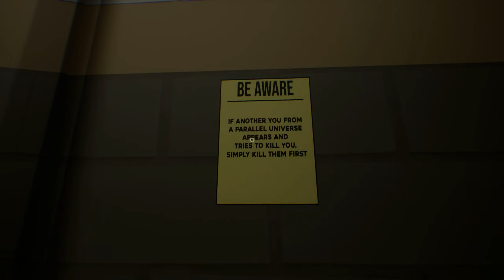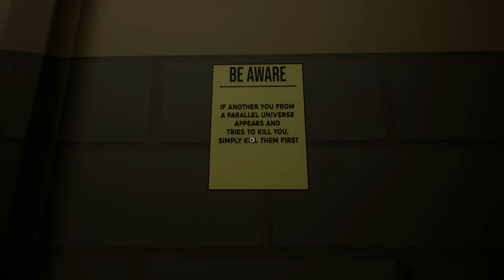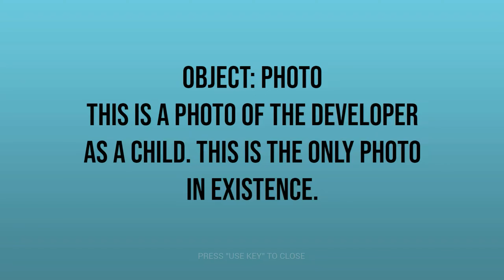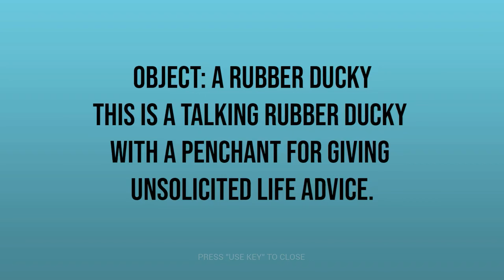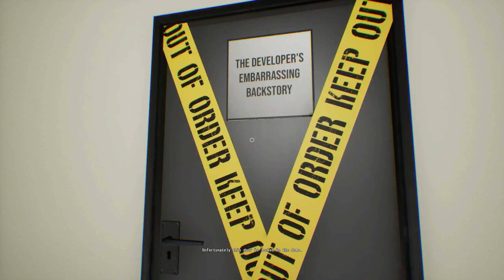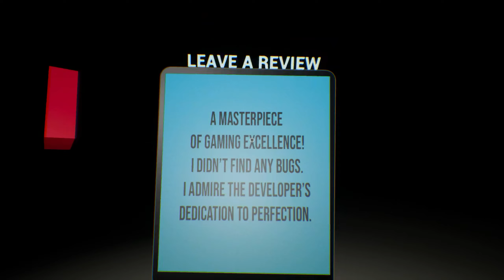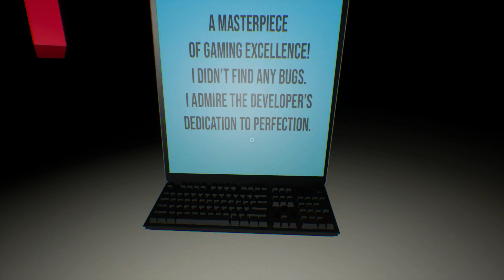Drück NICHT den KNOPF! 🔴 Do Not Press The Button (To Delete The Multiverse) ... angespielt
In diesem Spiel darfst du alles tun, außer den GROSSEN ROTEN KNOPF zu drücken. Genieße verschiedene Aktivitäten und finde kreative Wege, um den Knopf nicht zu drücken. Drücke nicht auf den Knopf! Hast du das verstanden? Inspiriert von Spielen wie The Stanley Parable und Title_Pending.

Entwickler: Theseus Games
Publisher: Theseus Games

Musiktitel des Intros - Superhero Trailer - Stringer Bell von Pixabay
Musiktitel des Outros - Designed Fire - Winds - Swoosh von Pixabay